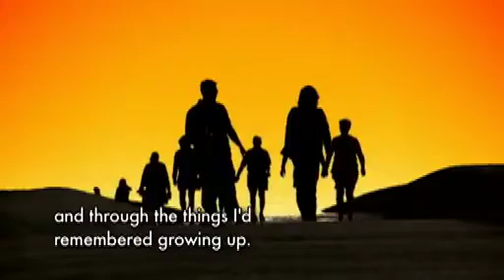Enjoying Nature with Cochlear Implants | MED-EL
Keri's new "ears" have ushered in a new world of sound -- the wind, water, and a small hummingbird -- much to her amazement and awe. This technology has greatly improved her communications at the office -- such that her hearing loss is non-existent.